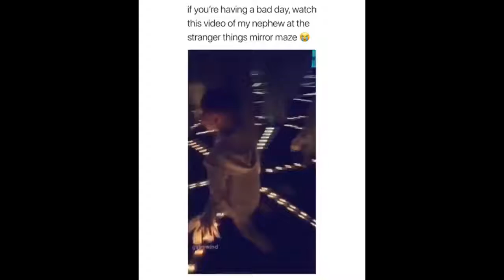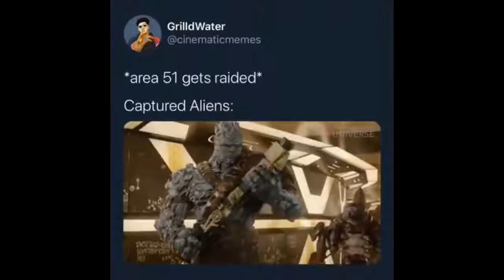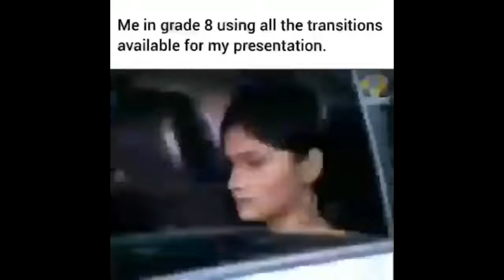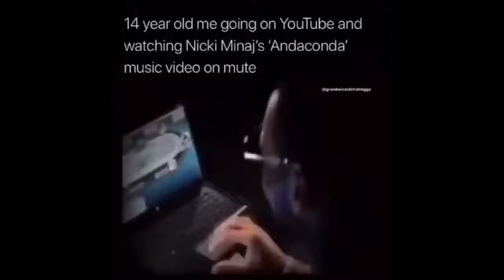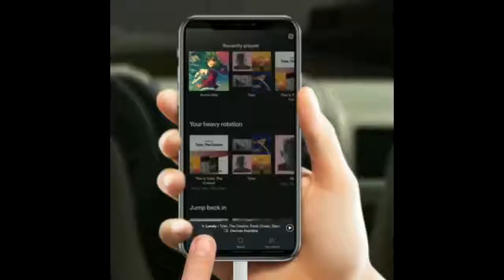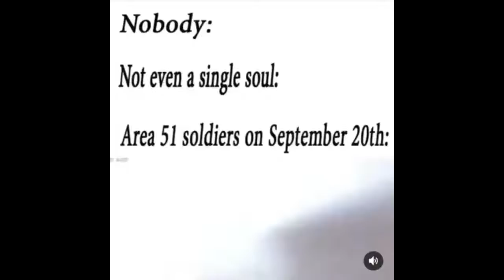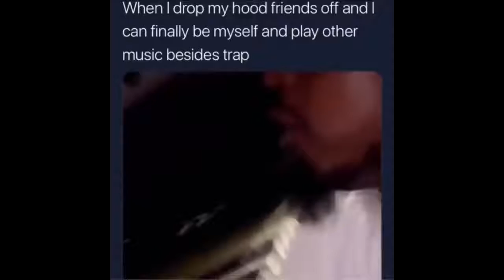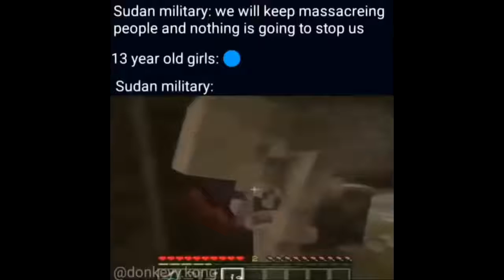MEMES I'M GONNA WATCH WITH MY NEW ALIEN GILBERT